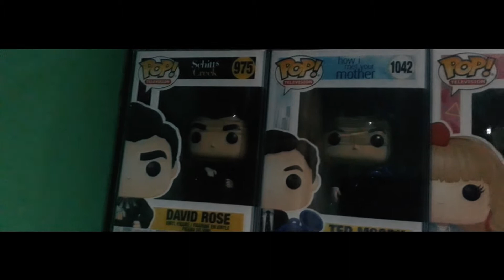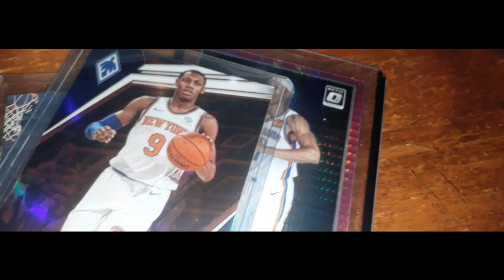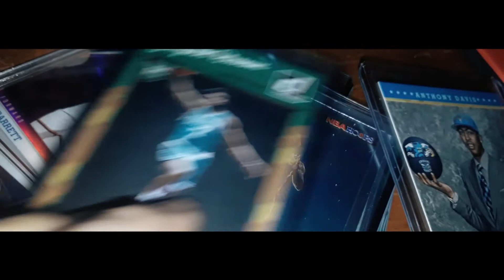THE ART OF LETTING GO | FUNKO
Just remembered that I need to streamline my collection.